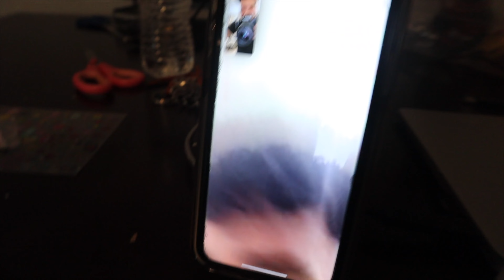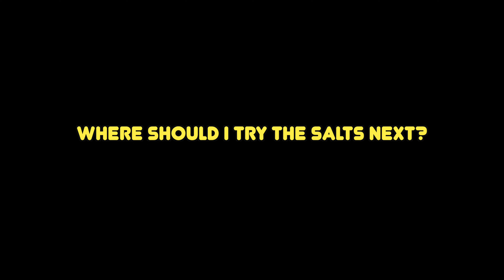The Boys try SMELLING SALTS For The FIRST TIME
Pineapple Soda and friends have some fun in Galveston, Texas and then the guys try some smelling salts!

Smelling Salts typically used for Powerlifters and Weightlifters at the gym contain a very strong scent that will make your body react quickly!